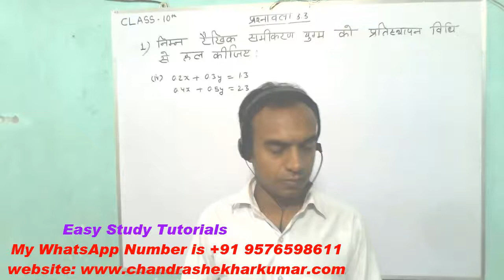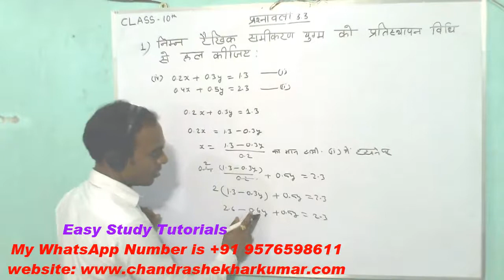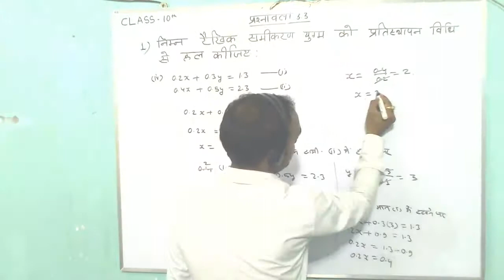Maths Class 10 NCERT solution in Hindi Medium -Exercise 3.3 ka 1 ka (iv) By Easy Study Tutorials